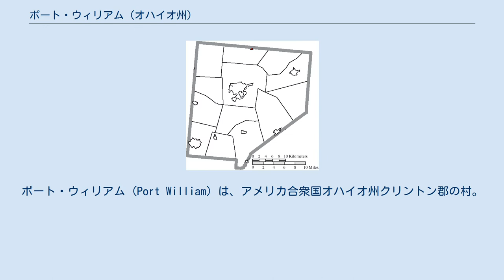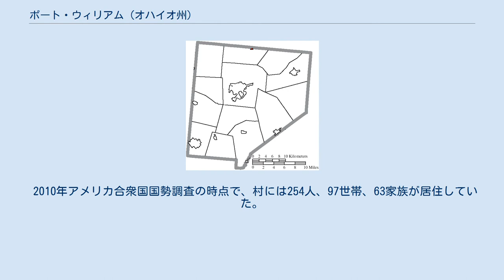ポート・ウィリアム (オハイオ州)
クリントン郡_(オハイオ州)
ポート・ウィリアム (Port William) は、アメリカ合衆国オハイオ州クリントン郡の村。
2010年アメリカ合衆国国勢調査の時点における人口は、254人。
 ポート・ウィリアムは、もともとはウェスト・リバティ (West Liberty) と呼ばれ、そちらの名で1832年に土地測量図が作成された。
ポート・ウィリアムの名を冠した郵便局は、1834年に開局し、存続し続けている。
 座標上の位置は、 北緯39度33分6秒 西経83度47分8秒 / 北緯39.55167度 西経83.78556度 / 39.55167; -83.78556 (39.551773, -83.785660) である。
 アメリカ合衆国国勢調査局によれば、この村の面積は0.12平方マイル (0.31 km2)であり、すべて陸地で水面はない。
 2010年アメリカ合衆国国勢調査の時点で、村には254人、97世帯、63家族が居住していた。
人口密度は、1平方キロメートルあたり817.3人であった。
住宅は、113軒あり、平均密度は、1平方キロメートルあたり363.6軒であった。
人種構成は、白人が95.7%、 アフリカ系アメリカ人が1.2%、ネイティブ・アメリカンが2.0%、アジア系アメリカ人が0.8%で、0.4%は2つ以上複数の人種に属する。